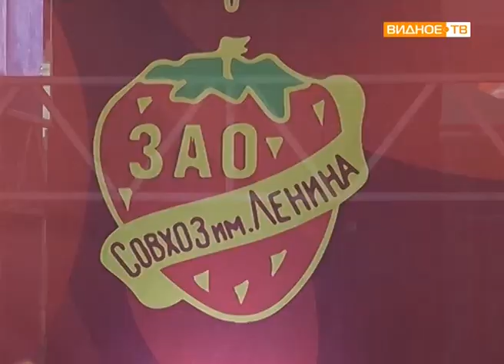"100 лет посёлку" - день сельского поселения Совхоз им. Ленина